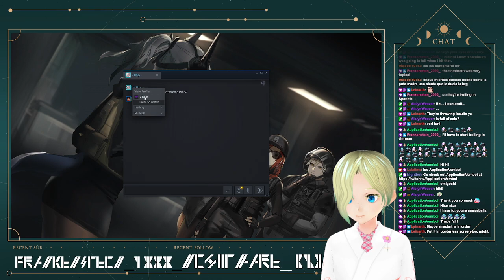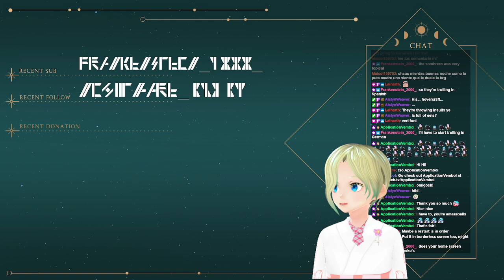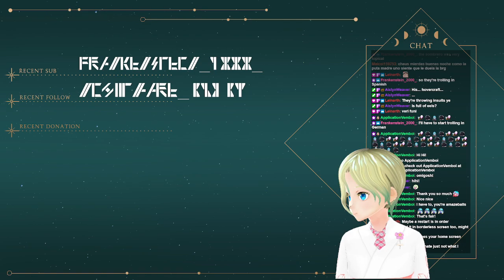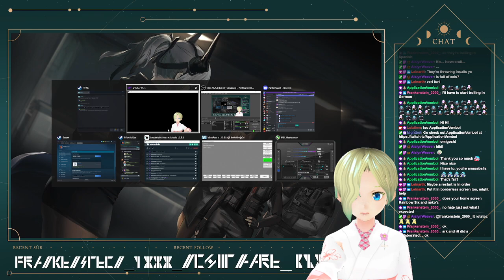[Gorilla Stream] Late Time Lulztime with Lulz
Gorilla strem, no prep, all memes.